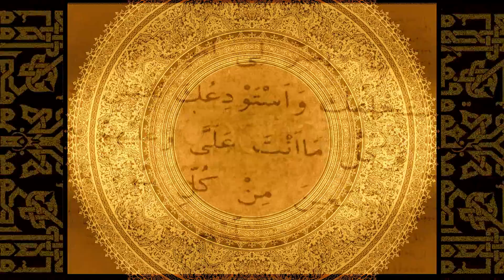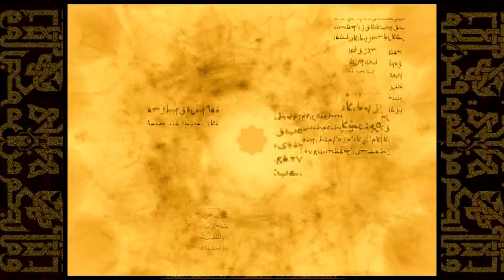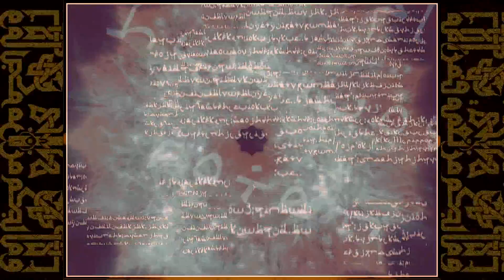Muslimgauze - Thief Severed Hand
Muslimgauze was a music project of Bryn Jones (17 June 1961--14 January 1999), a prolific British ethnic electronica and experimental musician, influenced by conflicts in the Muslim world with an emphasis on the Israeli-Palestinian conflict. With dozens of albums released under the Muslimgauze name, Jones was remarkably prolific, but his mainstream success was limited due in part to his work being issued mostly in limited editions on small record labels. Nonetheless, as critic John Bush[1] writes, "Jones' blend of found-sound Middle Eastern atmospheres with heavily phased drones and colliding rhythm programs were among the most startling and unique in the noise underground."

The name Muslimgauze is a play on the word muslin (a type of gauze)[2][3] combined with Muslim, referring to Bryn Jones' preoccupation with conflicts throughout the Muslim world.